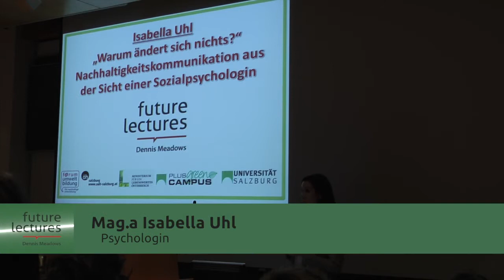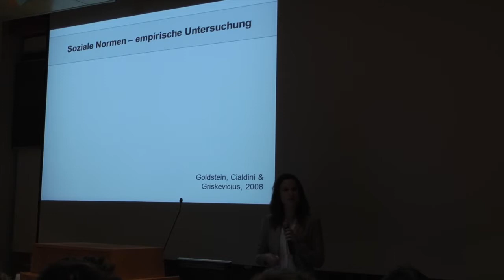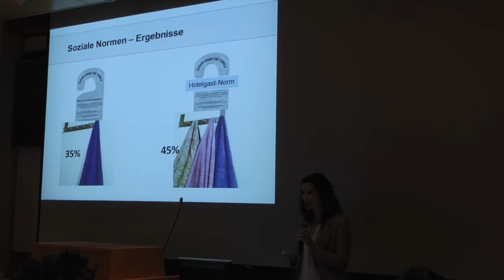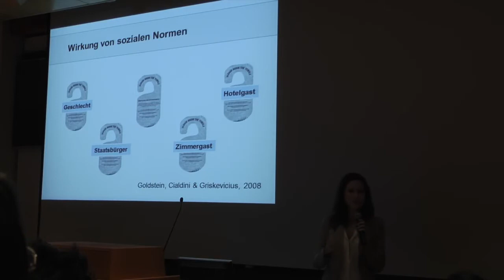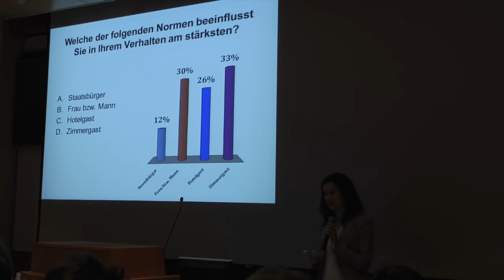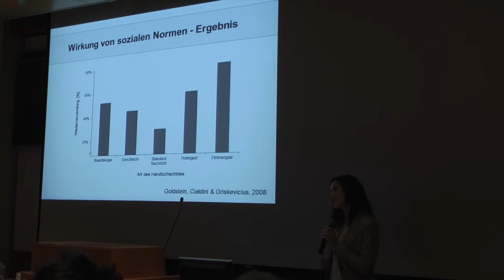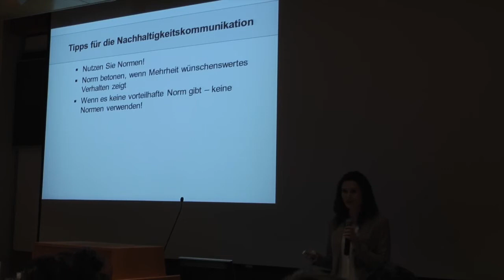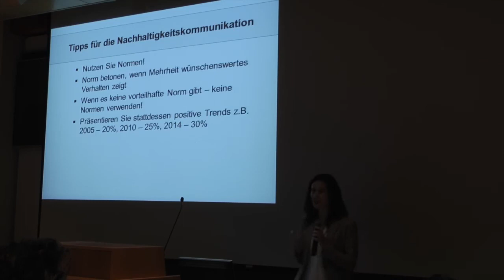FUTURE LECTURE II Salzburg, Keynote Isabella Uhl - 25.11.2014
FUTURE LECTURES
Universitäten und Fachhochschulen sind wesentliche Kristallisationskeime für die Mitgestaltung „der Welt von morgen". Die FUTURE LECTURES holen deshalb engagierte Universitäten und Fachhochschulen vor den Vorhang und starten eine Diskussion über die disziplinären Grenzen hinaus.